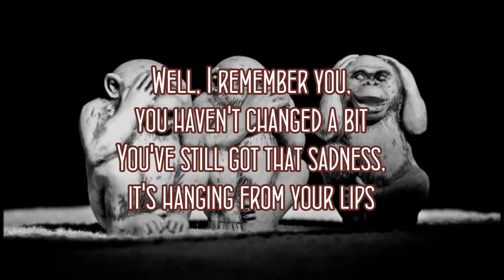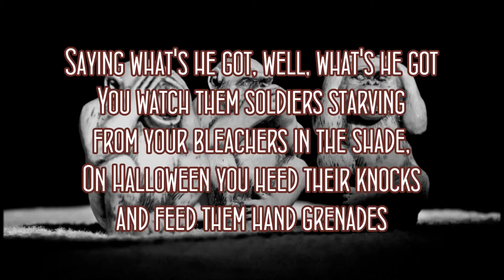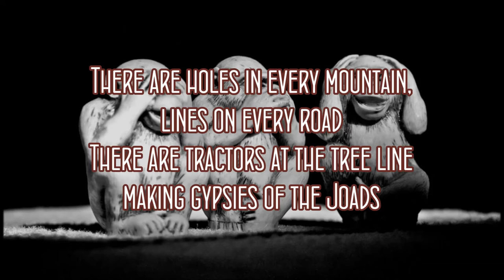Ezra Bell - Goat's Milk Lyrics